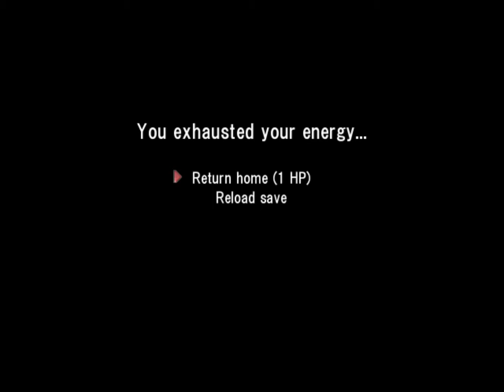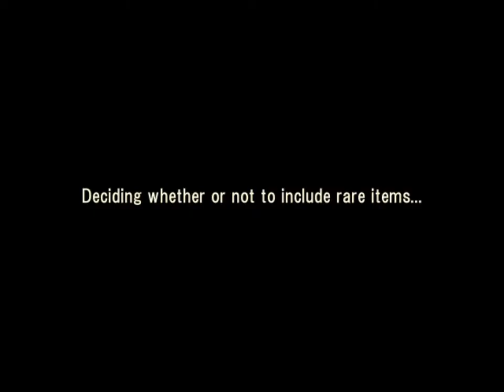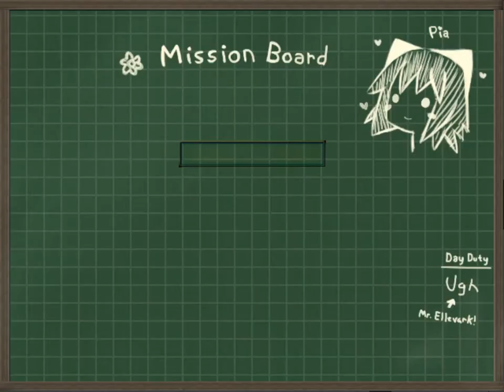Faraway Story part8